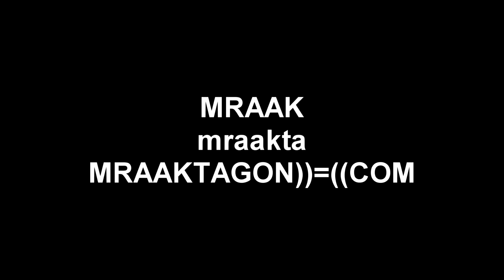mraaktagon.com|| PUBG || SQUAD || ENTER VDV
it has been years, years since we sparked up the PUBG. with great luck and excellence we meet VDV.